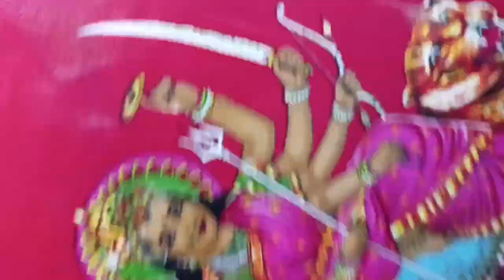finally झंडे की स्थापना हो गई ।। shivam ka daily vlog।।🥰🥰🥰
jhande ki sthapana
durga puja
vlog video
vlog
vlogs
jhanda gada
hamare ganv me jhande ki sthapana
vlogging videos
viral vlog
vlogger
shivam ka daily vlog
vlogger shivam
vloggers
new
vlog vlog
vlog ki duniya
mini vlogs
mini vlog
mini vlog kese banaye